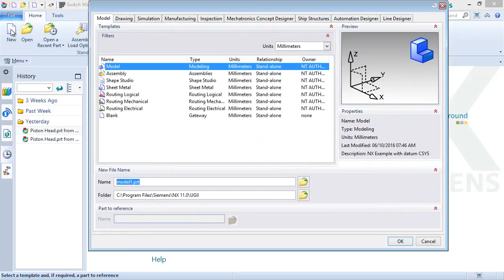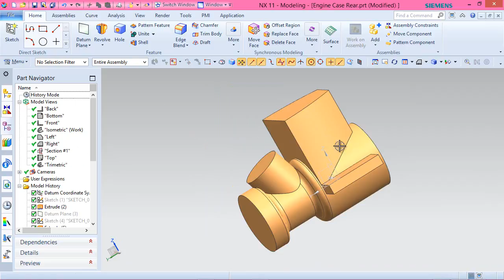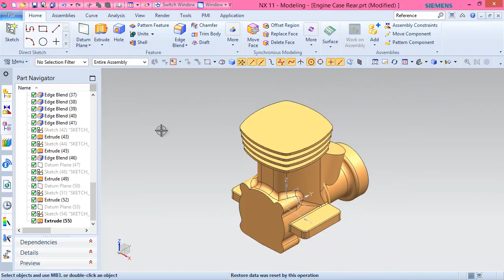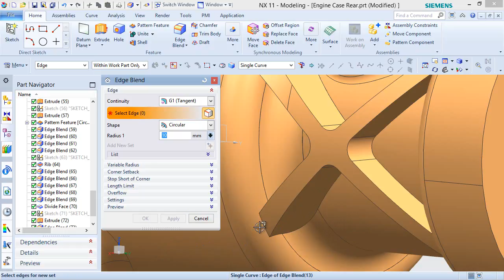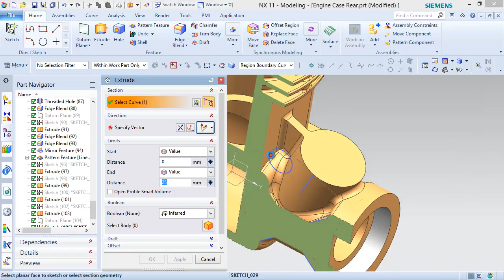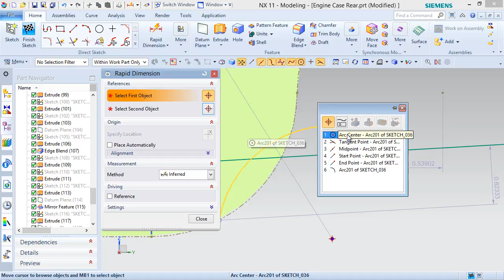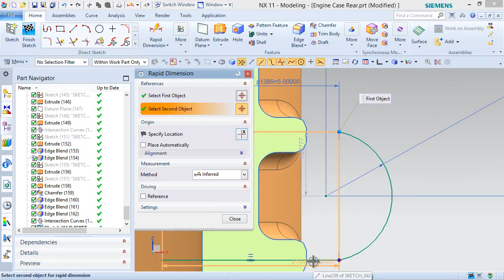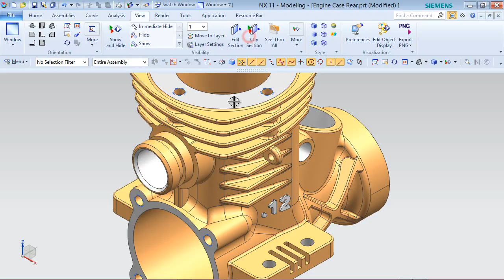Engine Case Rear (Siemens NX Tutorial)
The Design of ‘Engine Case Rear’ has been taken from Assembly file of 'Rear Exhaust-2 Shoe' of ‘Sample files’ of Autodesk Inventor, it is a fragment of ‘Engine MKII’ Assembly.
We have inserted the audio on this video so that you can understand this video more easily. We have uploaded a new version of this video you can go this
to watch it.
Rest components of the model ‘Engine MKII Assembly’ (consisting of several numbers) have also been designed.
Inside this video, you can see the full detailed process of making 3-D Parametric CAD Model through Siemens NX 11.
Our motive to upload this video is to show our workability/experience, so as to get the job in the appropriate field.